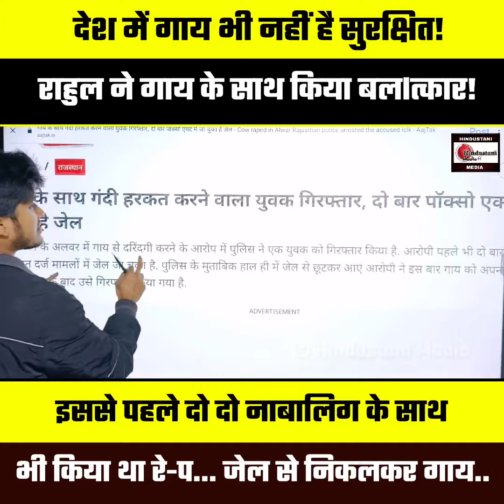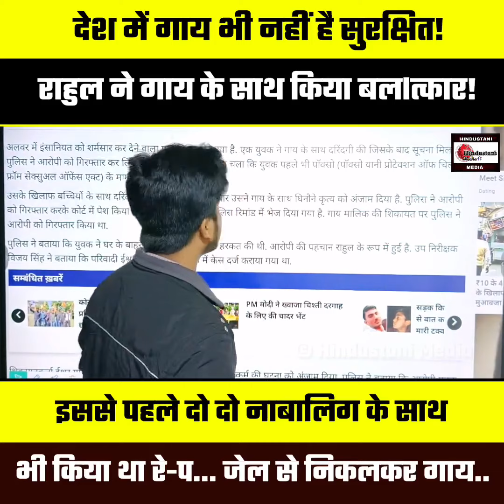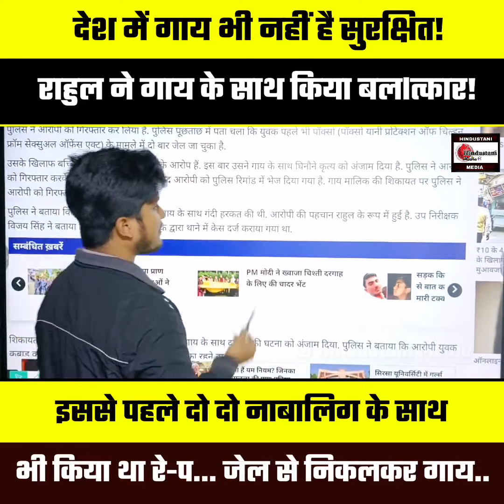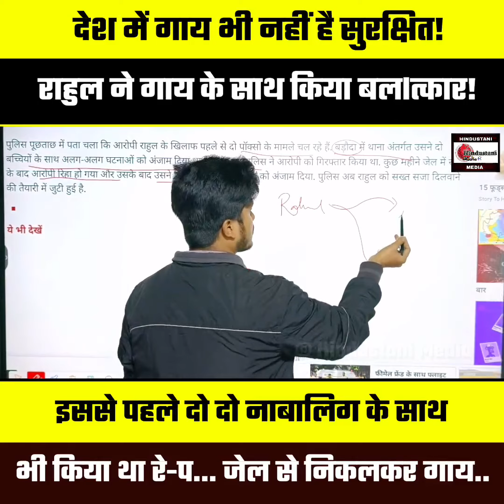Rajashthan के Alwar में Rahul ने गाय के साथ किया बला-त्कार!, इससे पहले दो दो नाबालिग लडकी के...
राजस्थान के अलवर में राहुल ने गाय के साथ किया बला-त्कार!, इससे पहले दो दो नाबालिग लडकी के साथ भी किया था रे/प.